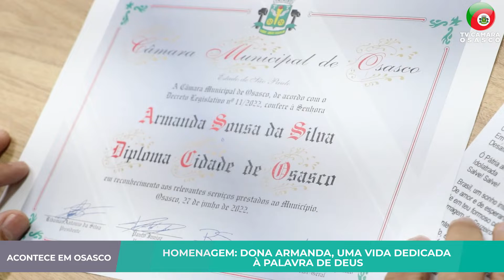ACONTECE EM OSASCO - HOMENAGEM: DONA ARMANDA, UMA VIDA DEDICADA À PALAVRA DE DEUS.